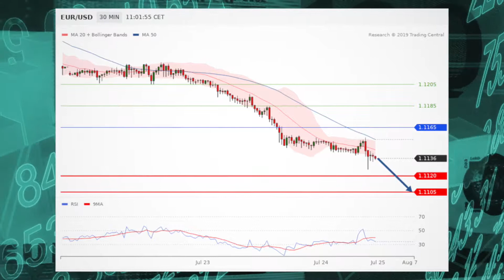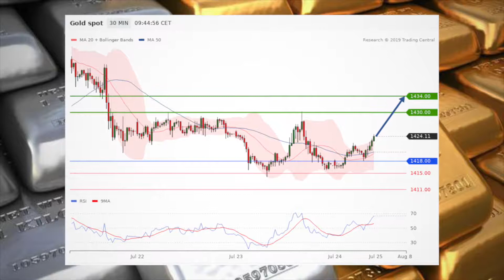Disappointing earnings sends stocks lower, gold rebounds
Stocks are seeing a slide Wednesday morning as investors take in weak earnings from both Boeing and Caterpillar.  Meanwhile, Bitcoin remains under pressure, but gold is seeing a rebound.